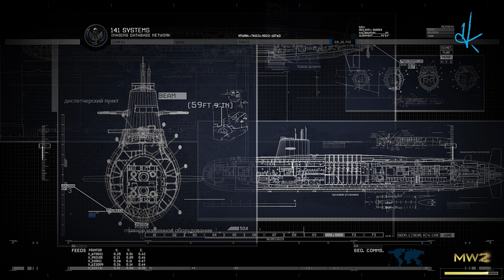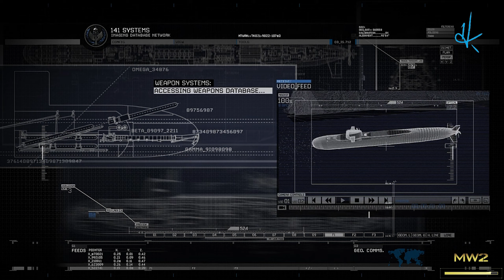Call of Duty® Modern Warfare® 2 Campaign Remastered Bölüm 11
Call of Duty: Modern Warfare 2'nin Senaryosu, iyileştirilmiş dokular, animasyonlar, fiziksel tabanlı görselleştirme, yüksek dinamik aralıklı aydınlatma ve çok daha fazlasıyla tamamen yeniden düzenlendi. Beenox tarafından geliştirildi .
Modern Warfare 2 Campaign Remastered, 31 Mart 2020'de PlayStation 4 için, 30 Nisan 2020'de ise Xbox One ve PC için yayınlandı.